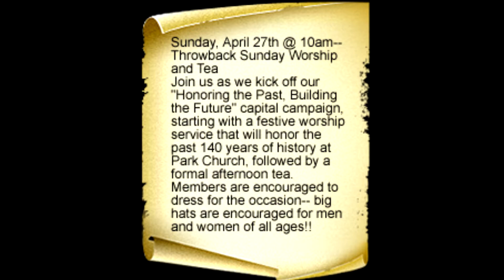Park Congregational Church with the Rollins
Park Congregational Church "Honoring the Past, Building the Future" in Norwich Connecticut with our good friends Wanda Matt Mariano. Good time for all!